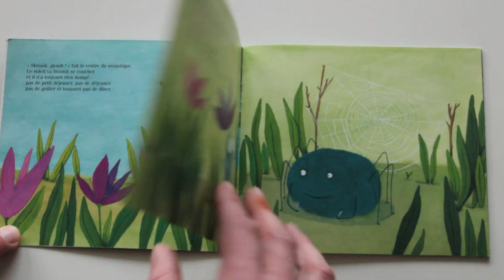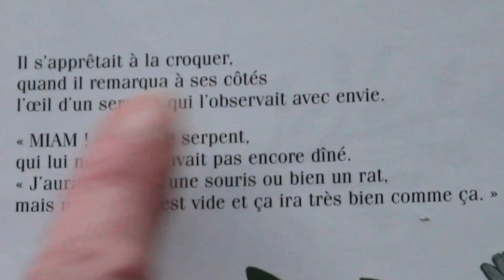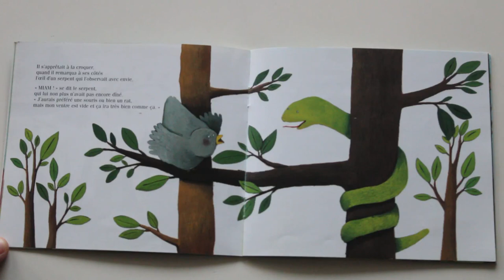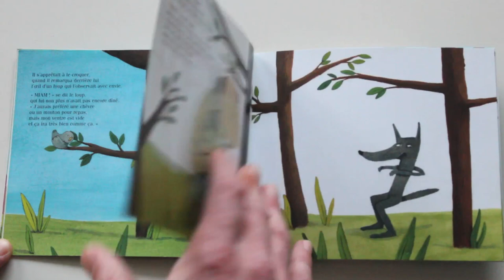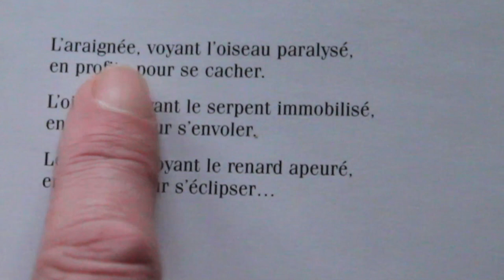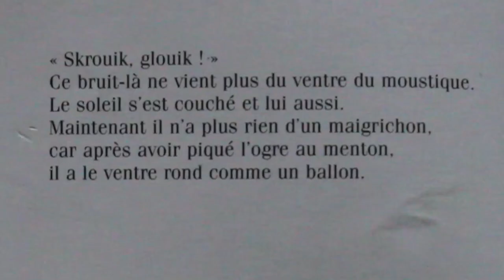Dans le ventre du moustique - Lecture suivie au doigt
Lu par Mathieu
Texte : Zemanel
Illustrations : Maud Legrand
Père Castor - Flammarion